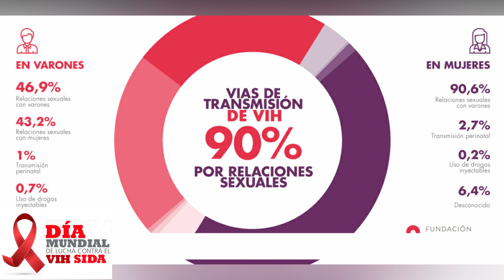Plática "Lo que todos debemos saber" en conmemoración por el Día Mundial contra el VIH/SIDA.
El Instituto Municipal de Arte y Cultura a través de Meyibó, Centro del Saber en conmemoración por el Día Mundial contra el VIH/SIDA te invitan a la plática "Lo que todos debemos saber" impartida por la Dra. Ana Lilia Uribe de CAPASITS Mexicali, agradecemos a la Dra. y la Institutición por esta valiosa información.